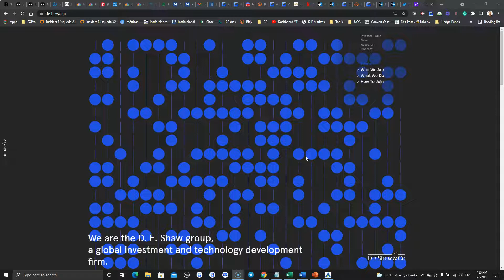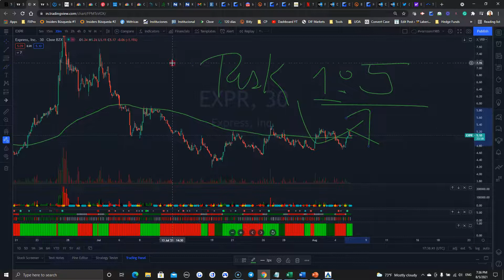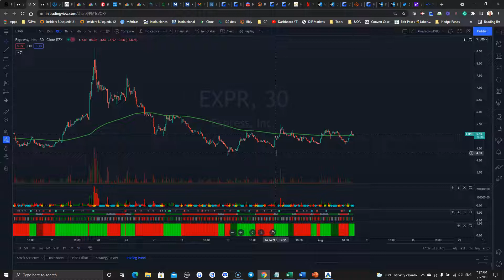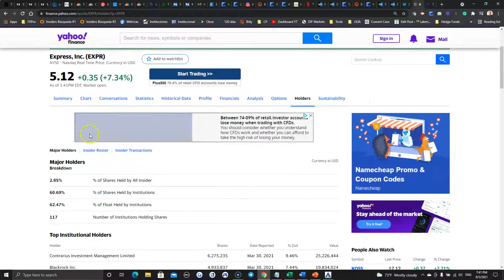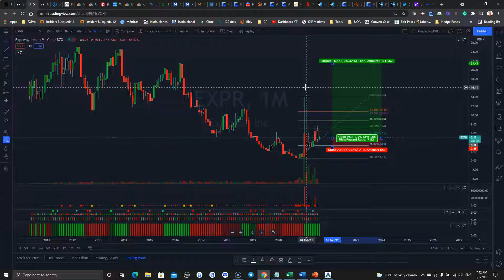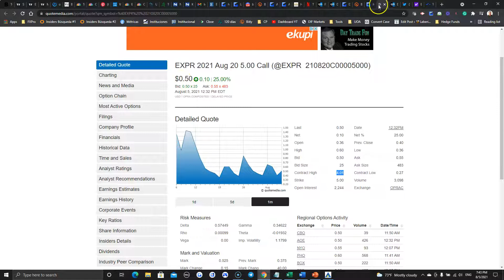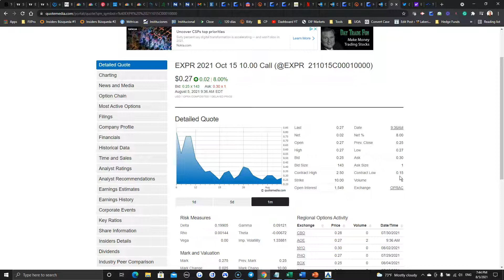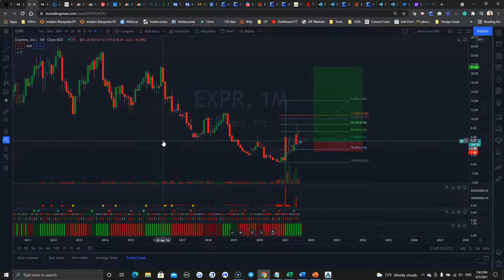Under the Radar: Express can lead to an express 300% to 700% grand slam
Today, I want to talk a bit about companies you don’t think you can make money on. When other traders ignore these companies...

Smart traders swoop in and profit.

In this case, Express is looking to offer triple-digit potential gains with the right options trade.

Watch this video for my breakdown of this opportunity…